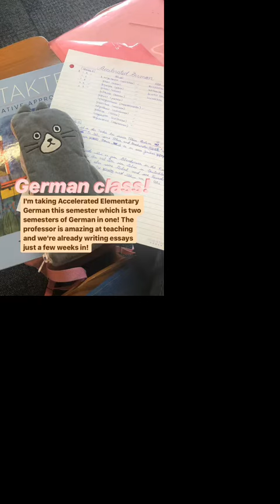Haley’s Day in the Life | Columbia Admissions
Scuba diving in New York City? Haley (CC '23) shows us how this is possible through the Core Curriculum's Physical Education requirement, and talks about what it's like to be a Film Studies and Human Rights student at Columbia University. Haley is an international student from Vancouver, Canada. She is involved with campus organizations like UNICEF, the Ski Team, and Columbia Film Productions, just to name a few. In this takeover, she goes over her housing arrangement living in a suite, and the great sense of community she has experienced as a Columbia student.